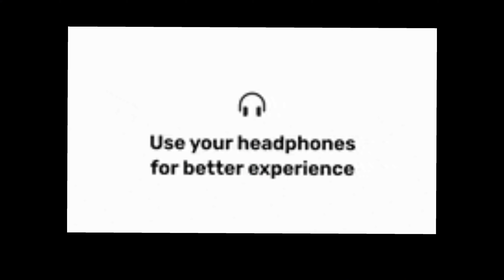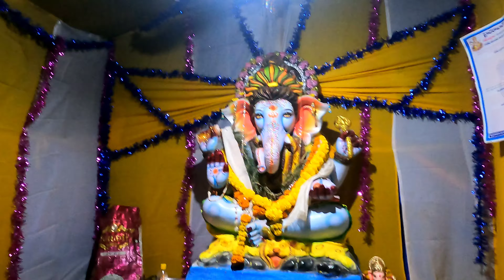Hyderabad Ganesh Tour 2021 😱. hyderabad ganeshchaturthi #2021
sidhima_amma_kutti